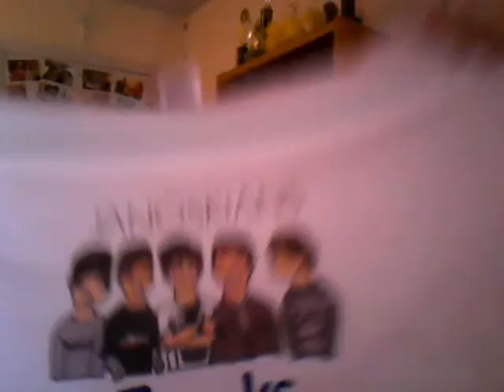Janoskians shirt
I'm currently making a Janoskians shirt and just letting you guys know what I plan on doing.